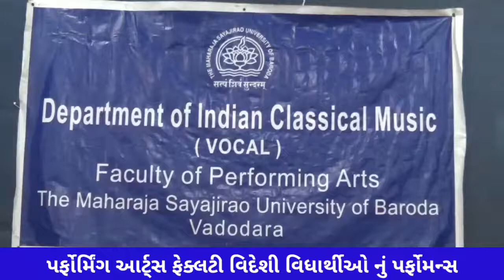Yatharth News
M.S.U પર્ફોર્મિંગ આર્ટ્સ ફેક્લટી વિદેશી વિધાર્થીઓ નું પર્ફોમન્સ બાંસુરી વાદક ટોમસ કારાસ્કો અને મોઆ એડમંડસના મ્યુઝીકલ એક્ષ્પેરિમેંટ ના સુરીલો ધ્વની..